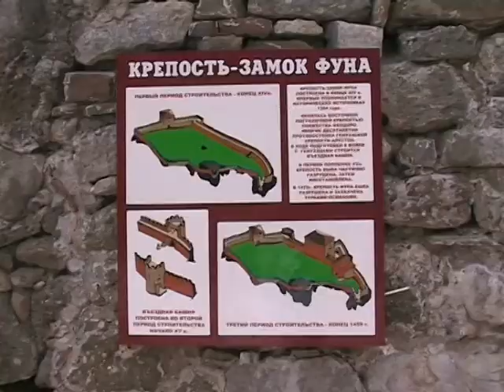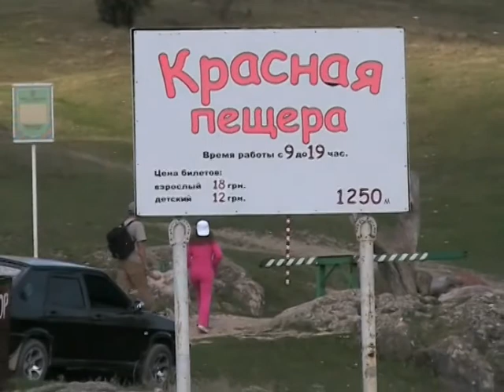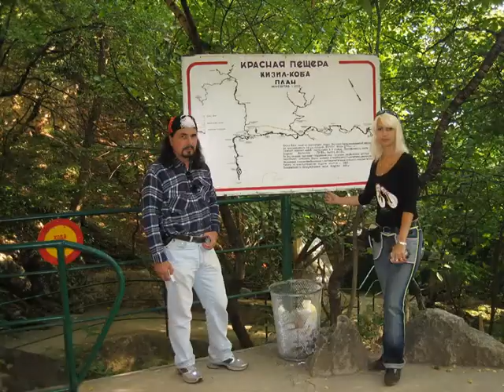Золотая подкова. Красная пещера. Долина привидений. Фуна. Джур Джур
Конное путешествие по горам в окрестностях Алушты.
Сказочный лес вблизи Красной пещеры, спуск в пещеру.
Посещение места съемок Кавказской пленницы, "камень Варлей".